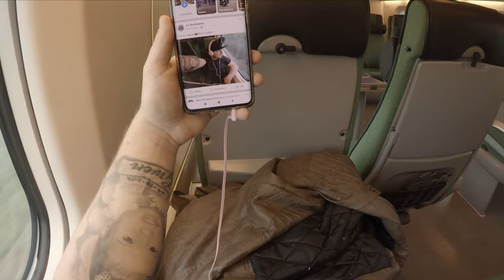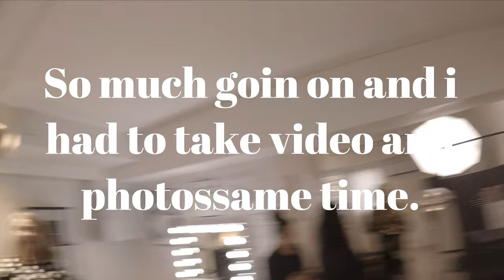Vaasa Vlog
Went all the way from Helsinki to Vaasa (over 500km) to shoot a client video and took photos too. Just a little proof that this job aint simple.. but if you love what you do, you dont let the hard part get to you. The client was my dear friends.